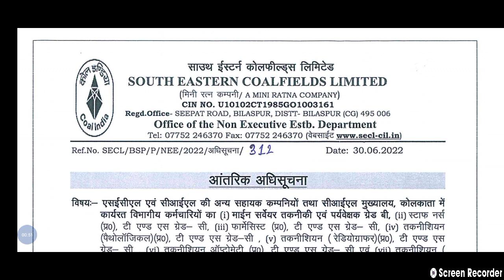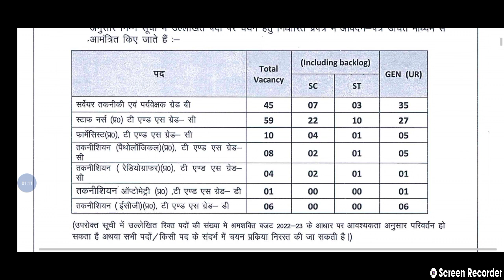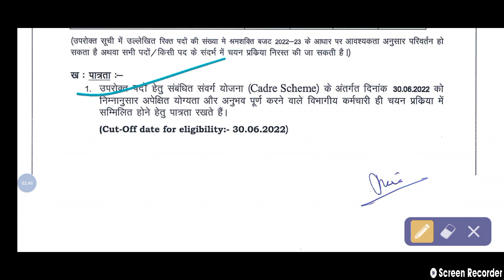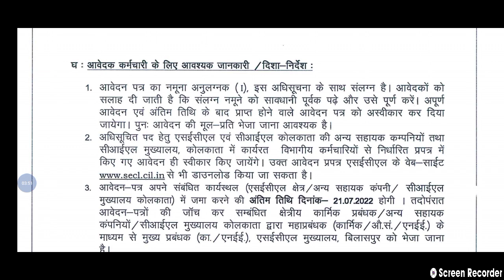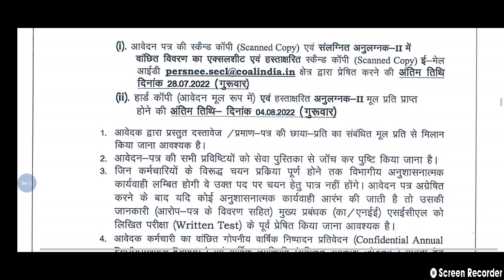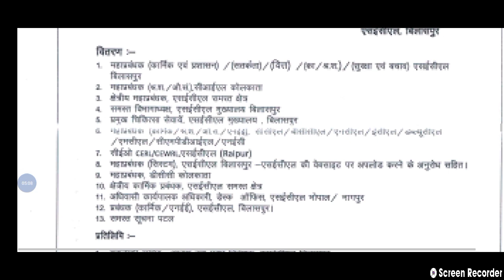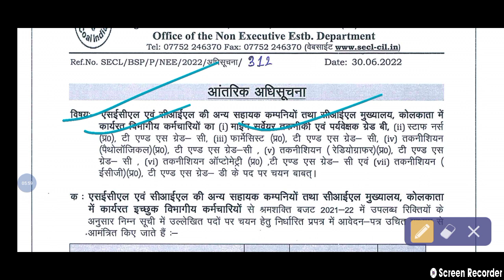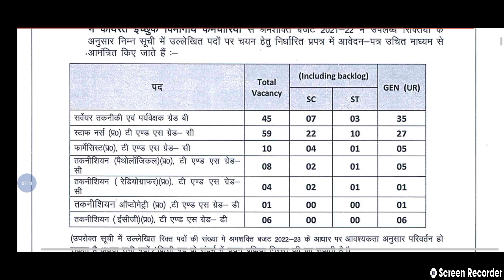lab technician, staff nurse & pharmacist vacancy in SECL